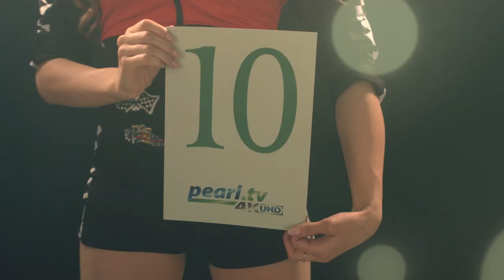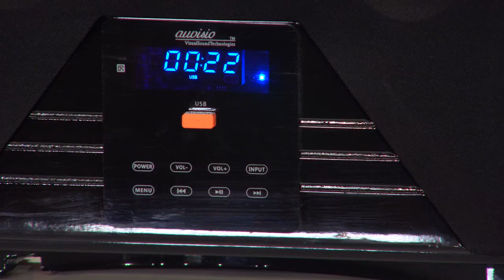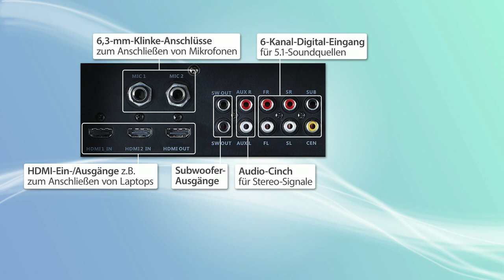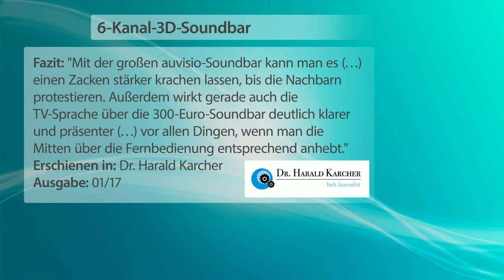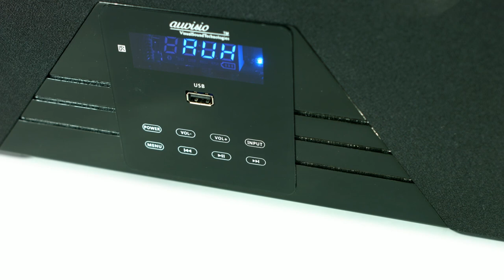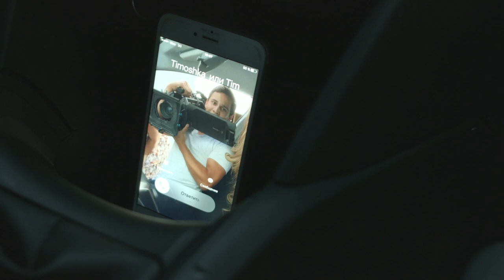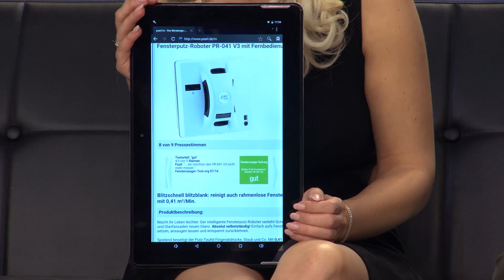Die besten Technik-Produkte 2017 mit Katie Steiner (Platz 10-6)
(00:01:00) auvisio Lautsprecher Holzgehäuse: Aktives Stereo-Regallautsprecher-Set im Holz-Gehäuse mit Bluetooth (Holz Lautsprecher)
Genießen Sie vollen Stereo-Klang wie aus der großen HiFi-Anlage
* 80 Watt für Stereo-Sound wie aus der großen HiFi-Anlage
* Bluetooth für kabellose Musik-Übertragung
* Audio-Eingang für alle Audiogeräte ohne Bluetooth
* MP3-Wiedergabe von USB-Stick
* USB-Port mit Ladefunktion für Ihre Mobilgeräte
* Holzgehäuse für tollen Klang und schickes Aussehen
* Aktives Stereo-Regallautsprecher-Set MSS-90.usb im Holzgehäuse
* 2-Wege-Soundsystem mit je einem Hoch- und Tieftöner
* Bluetooth 3.1 für kabellose Musik-Übertragung von Smartphone, Tablet-PC und anderen Bluetooth-fähigen Geräten, bis 10 m Reichweite
* MP3-Wiedergabe von USB-Stick, einfache Steuerung über 4 Tasten
* Audio-Anschluss für analoge Musik-Quellen wie HiFi-Receiver, PC, Notebook u.v.m
* Ausgangsleistung (RMS): 2x 17 Watt, Musik-Spitzenleistung: 80 Watt
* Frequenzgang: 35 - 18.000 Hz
* Regler für Lautstärke und Bass
* USB-Anschluss mit Ladefunktion für Smartphone, eBook-Reader & Co.
* Anschlüsse: Stereo-Audio-Cinch, USB, Buchse für zweiten Lautsprecher
* Ein/Aus-Schalter
* Stromversorgung: 230 V (Eurostecker, Kabellänge: 140 cm)
* Kompaktes Holzgehäuse (links / rechts): 14,4 / 15,4 x 24,2 x 18,2 cm, Gewicht: 4,8 kg
* Lautsprecher-Duo inklusive Lautsprecher-Anschlusskabel, Audiokabel (3,5-mm-Klinke auf Stereo-Cinch) und deutscher Anleitung - Außerdem relevant oder passend zu: Lautsprecherkabel, Handy Verstärker, Stereoanlage, Netzteil, Heimkino, Samsung, Galaxy, Aktive, Spiele, Aktiv

(00:05:30) auvisio Soundsystem (Sound Systeme) - statt 659,90 EUR jetzt 299,99 EUR

(00:11:30) auvisio Transistorradio: Analoger 9-Band-Weltempfänger mit FM, MW & 7x KW, Jackentaschen-Format (Radio Weltempfänger)
Immer nah dran: Jetzt haben Sie die ganze Welt in Ihrer Jackentasche
* 7 Kurzwellen-Bänder
* FM / MW / KW 1 - 7: stufenlose Frequenz-Einstellung
* Passt in jede Jackentasche
* Mit Kopfhörer-Anschluss
* Einfache Bedienung per Regler
* Analoger 9-Band-Weltempfänger TAR-409 im Jackentaschen-Format
* Hervorragender Empfang weltweit, ideal für Urlaub und Reise
* Frequenz-Bereiche: FM (UKW) 87 - 108 MHz, MW 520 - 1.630 kHz, KW 5,95 - 17,90 MHz (7-fach gespreizt)
* Analoge Frequenz-Skala für FM / MW / KW 1-7
* Stufenlose Frequenz-Einstellung per Drehregler
* Frequenzband-Wahl per Schieberegler
* Stufenlose Lautstärke-Regelung per Drehregler mit Ein-/Aus-Schalter
* Teleskop-Antenne, ausziehbar bis 46 cm
* Integrierter Lautsprecher: 0,5 W
* Kopfhörer-Anschluss (3,5-mm-Klinken-Buchse)
* Handschlaufe
* Ausklappbarer Aufsteller
* Stromversorgung: 2 Batterien Typ AA / Mignon oder Netzteil 3 V (jeweils bitte dazu bestellen)
* Maße: 12 x 7,7 x 2,7 cm, Gewicht: 139 g
* Taschenradio inklusive deutscher Anleitung - Außerdem relevant oder passend zu: Batteriebetriebenes, batteriebetrieben, Batteriebetrieb, Reisetaschen, Reisetasche, Transistor, Kurzwelle, tragbares, Rucksack, Analoges

(00:16:30) Callstel - statt 24,90 EUR jetzt 9,95 EUR

(00:19:30) Sichler - statt 499,90 EUR jetzt 289,99 EUR